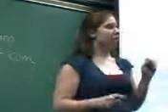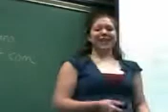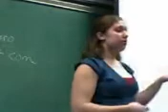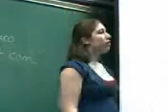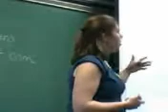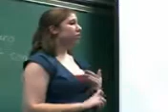Persuasive Presentation 10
persuasive presentation